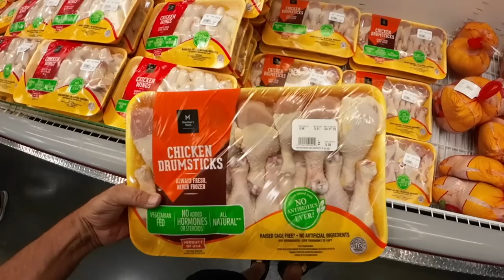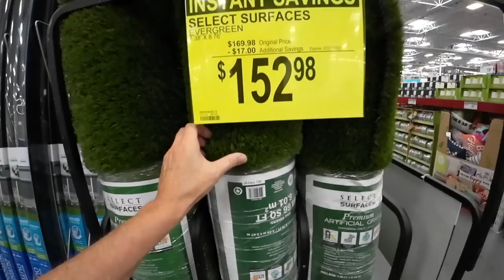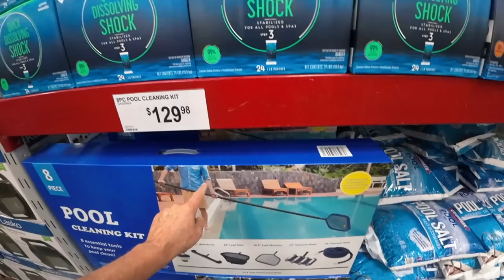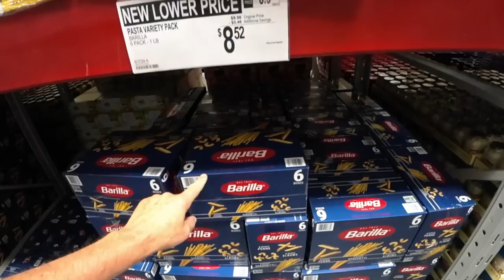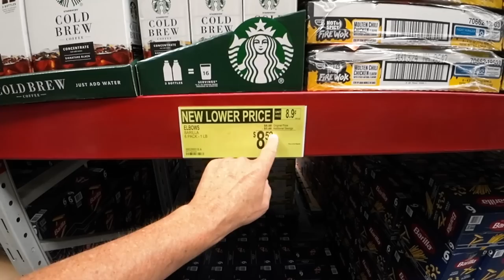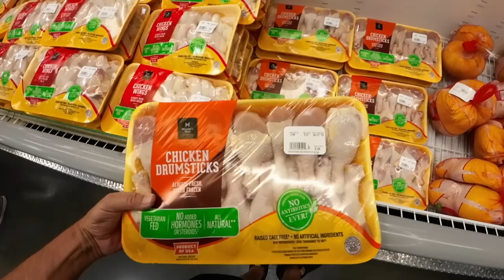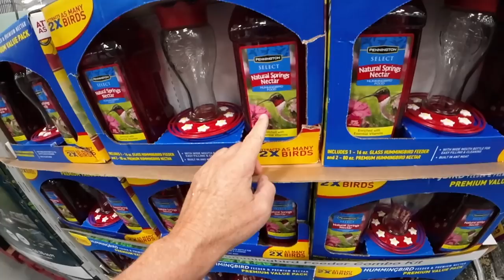FOOD PRICES REMAIN HIGH!! FAMILIES STRUGGLE TO AFFORD BEEF!! NO RELIEF IN SIGHT!! FOOD SHOPPING VLOG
Food prices Remain high!!!
FRUIT & VEGETABLE PRICES KEEP RISING!! HOW DO WE FEED OUR FAMILIES? Food Shopping Vlog
AMERICANS LIVE PAYCHECK-TO-PAYCHECK!!! STRUGGLE TO FEED FAMILIES, PAY MORTGAGES, CAR PAYMENTS & MEDICAL BILLS!!!
BANKS ARE GETTING BIGGER AND AMERICANS GETTING POORER
THE AMERICAN ECONOMY IS DEAD!!! HIGH DEBT, LESS PAY & 3% RAISES ARE BANKRUPTING US!!!
AMERICA IS $32 TRILLION IN DEBT AND US DOLLAR LOSING VALUE.

INFLATION IS HERE TO STAY AND FOOD PRICES AND COSTS HAVE DOUBLED!
Inflation News Flash!!!
MIDDLE CLASS BEING CRUSHED BY SKYROCKETING INFLATION AND FOOD COSTS!!!
Shopping Haul & Vlog. BANKS COLLAPSE AND BANK RUNS ARE NOW COMMON!!!
CONSUMERS ARE GOING BROKE!!! HIGH FOOD PRICES ARE WIPING OUT OUR SAVINGS!!!
Economy in Serious Downturn.

Scott